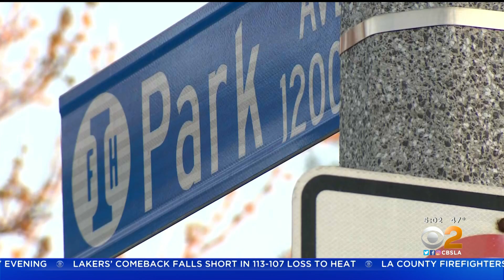KCBS HD 01242022 0458AM